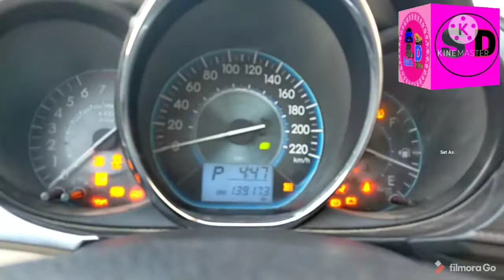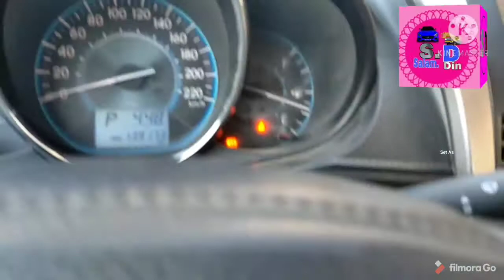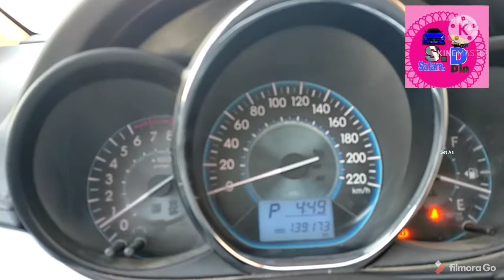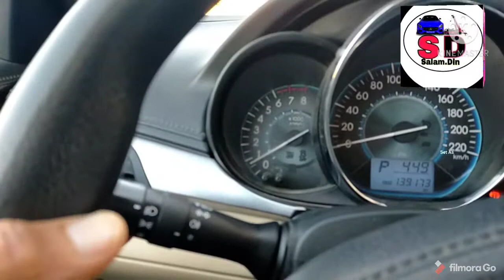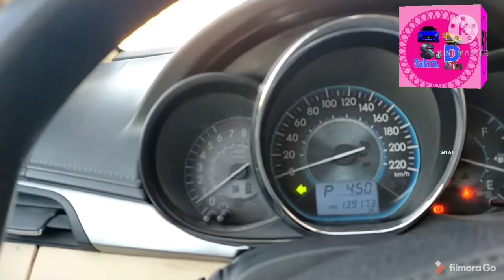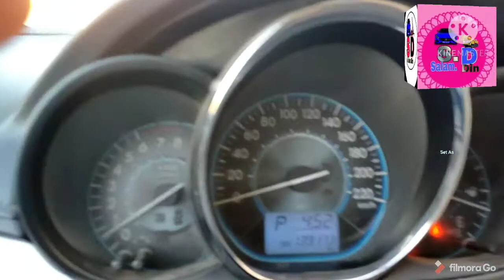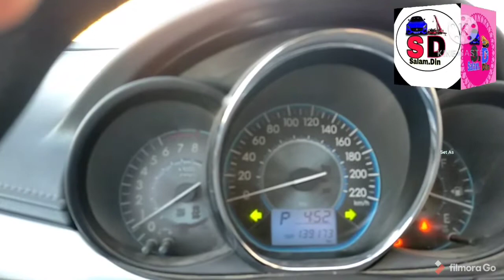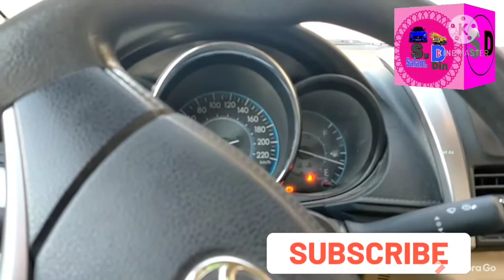Car Driving Training Automatic/ How To Use Lights Toyota Car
//Salam Din//CarDrive//How to Drive//
Information//For Driver//Car Lights

Published on 28 Fer 2021           Part# 1

Gadi ki Light kye bare main mukamal Malumat.Drver kye liye
Har Hadi kye bare main malumat farhaim ki jegi
Best videos collection,this is amazing to watch!! Driving,Special training for Saudi Arabia, Car/Mini Bus/ Big Bus/ Truck
Manuel & Automatic, vehicles
 Thank you for watched!

 If you own any of the content  in my video and you don't want it appear in my channel, Please notify me private message, e-mail or comment.
 Below videos.